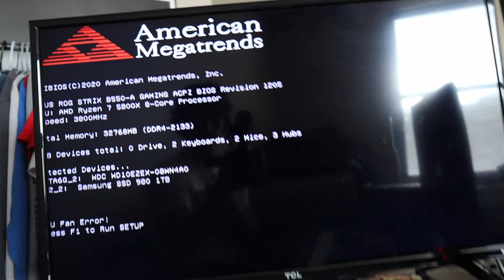I've Got Some Bad News...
Amps-

JCM 900

PositiveGrid Spark

Guitar picks

Camera lens- Canon EF-M 11-22

Camera batteries

Studio lights

Upgraded studio light- Amaran 100d

Softbox- Aputure Dome 2 softbox 32”

Wall hangars

Salt lamps

Mini Gibson SG